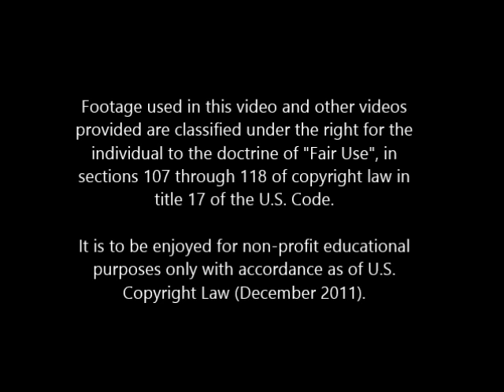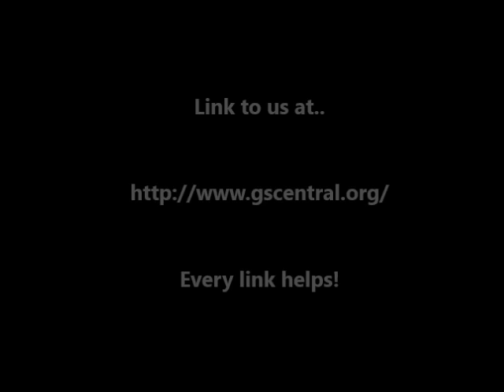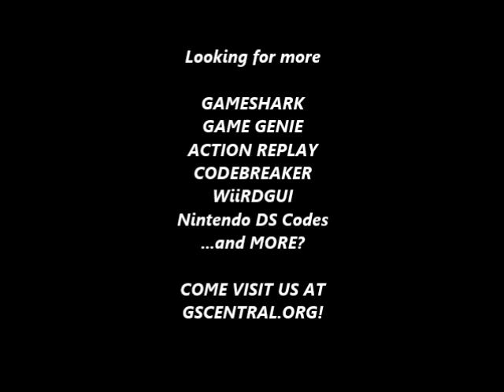GSCentral.org - Super Mario Bros 3 (NES) - Ice Blue Suit (PAR)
Ice Blue Suit
07D2:2C
By Hells Guardian, 47iscool.